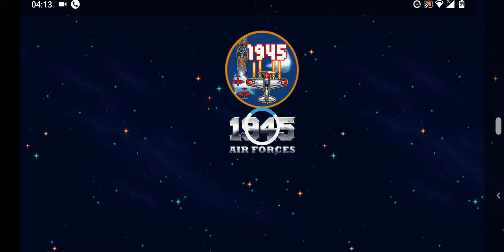NFS No Limits - Skillmasters Proving Grounds - Dodge Charger SRT Hellcat Day 4 Part 3